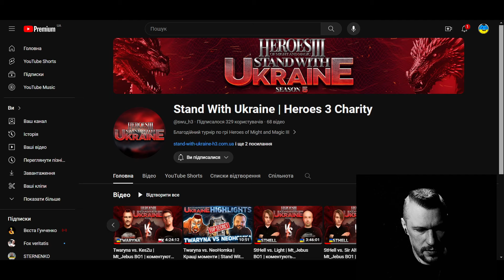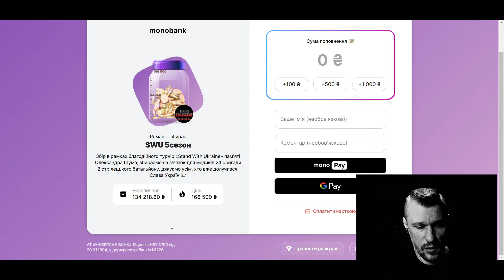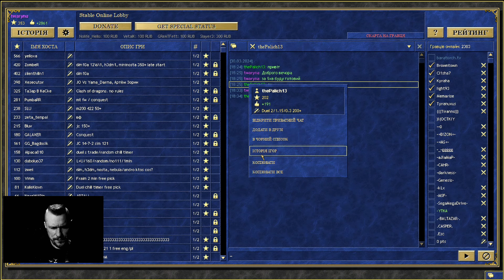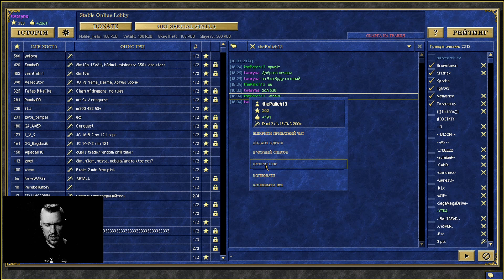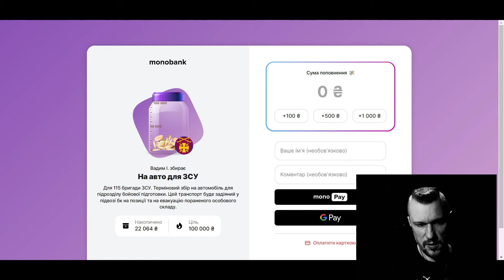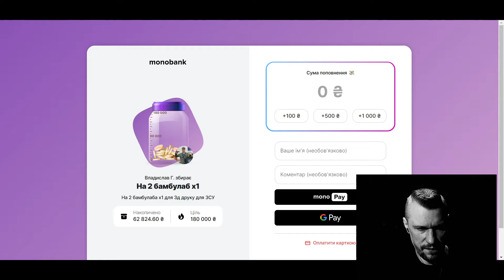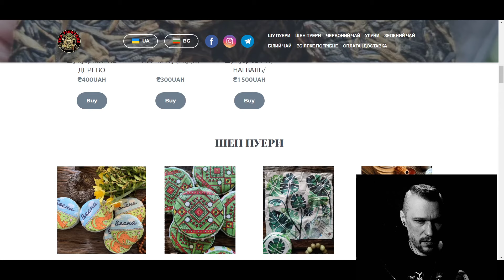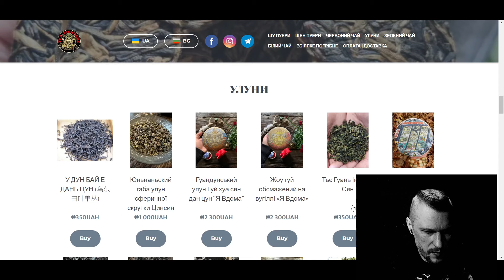Герої III [HotA 1.7.0] twaryna vs. ThePalich; ScaryHarry [Duel S] /stream_2024-03-30/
Герої III Українською [тшарупа.tv] стріми щодня!

Скачати український клієнт гри (необхідна реєстрація та логін)